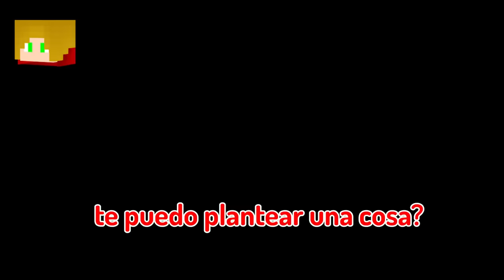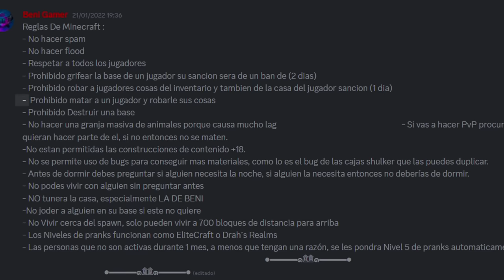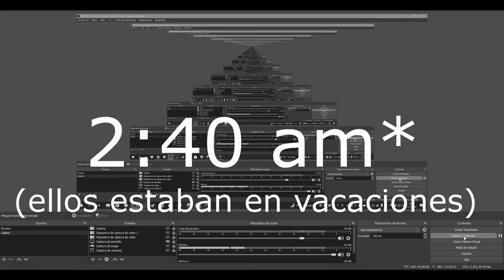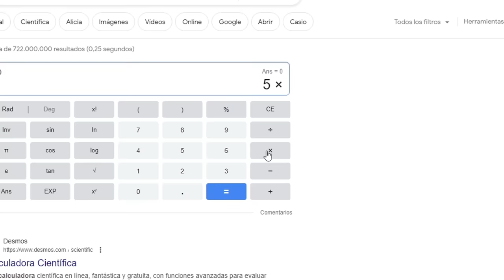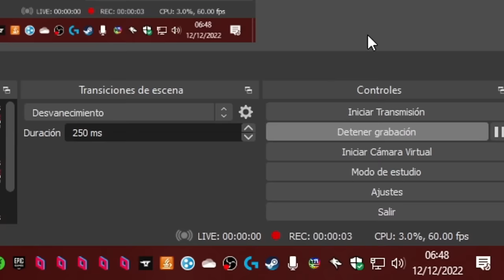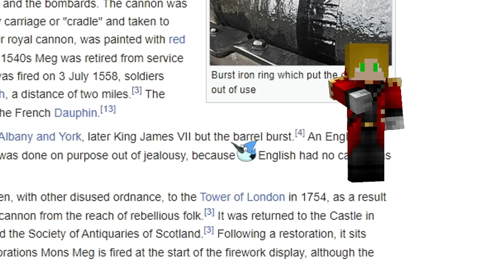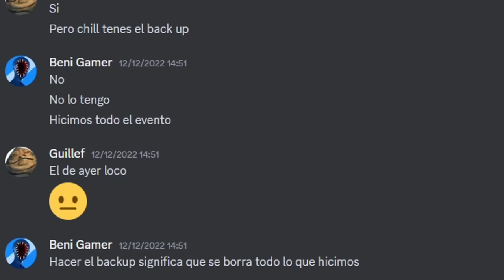Me convertí en el VILLANO de un Server de Minecraft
Queee ondaaaa, si estas leyendo esto, perdon por haberme ausentado tanto tiempo. La verdad, estoy con este video desde marzo y parecia interminable, pero finalmente, despues de 7 meses, logré terminarlo.
Si viste el video te lo agradezco un montón, voy a subir mas y prometo no tardar tanto para el siguiente. Suerte!

Principales inspiraciones para este video: Muchas cosas son referencias a peliculas, pero en cuanto a edición me inspiro mucho de @rekrap2 y @ParrotX2 , y muchos me tienen tambien como la copia de @Farfadox . Asi que mis mas sinceros reconocimientos y respetos a estos idolos.

Canales de amigos de este video: @BeniGamerOMG @santiD_2010 @FluffyFurro

Musica: Mi musica la saco de playlists personales pero si necesitas alguna canción de un video no dudes en preguntarme por discord